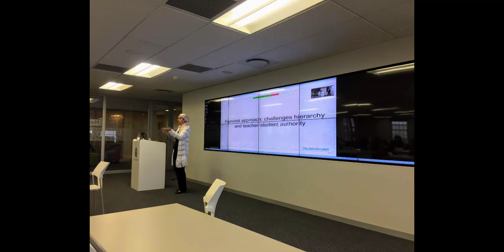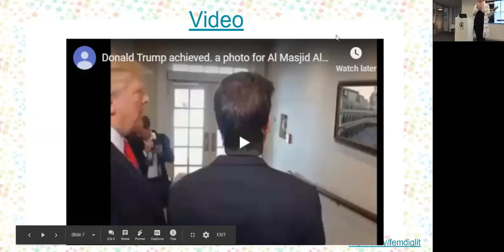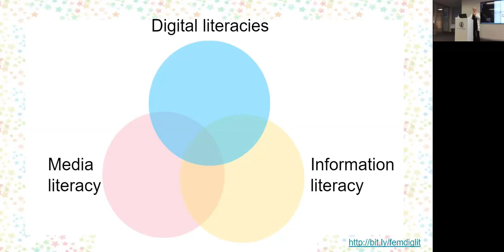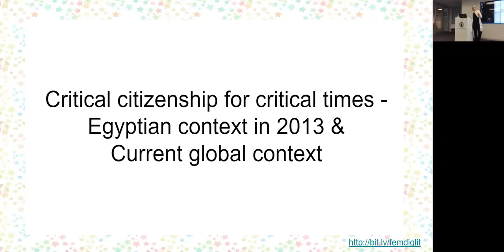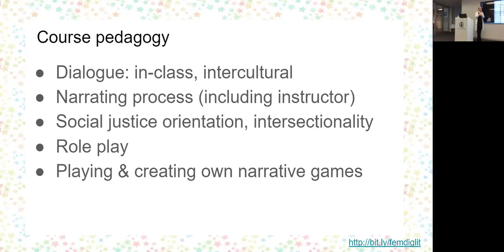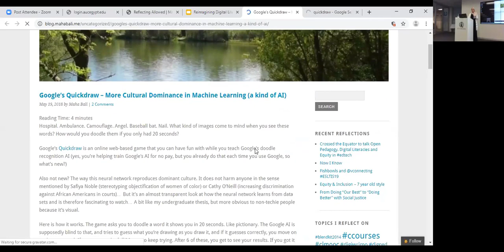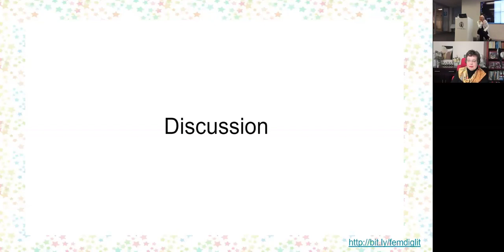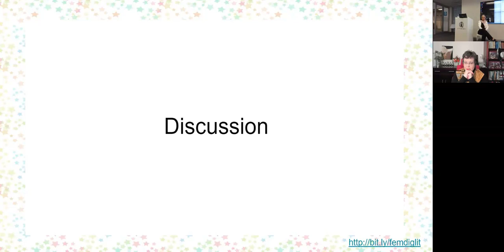Digital Literacies from a Feminist Perspective in a Postcolonial Context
Presenter: Dr. Maha Bali, The American University in Cairo,Egypt

This seminar is in collaboration with the Centre for Innovation in Learning and Teaching (CILT), University of Cape Town

Most understandings of digital literacy include critical thinking – but critical thinking itself can be understood in different ways. This session describes the thinking and practice behind my feminist approach to teaching digital literacy, which builds on the feminist work of Belenky, Clinchy, Goldberger and Tarule’s (1986) Women’s Ways of Knowing. I will share a couple of my class activities, and discuss why I chose this approach from my positionality as a postcolonial scholar teaching Egyptian students at an American liberal arts university.